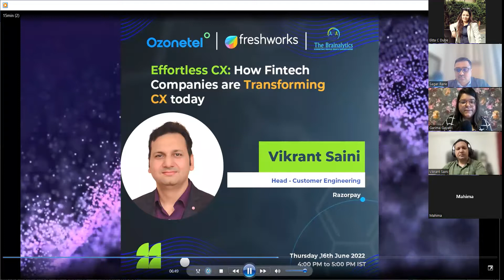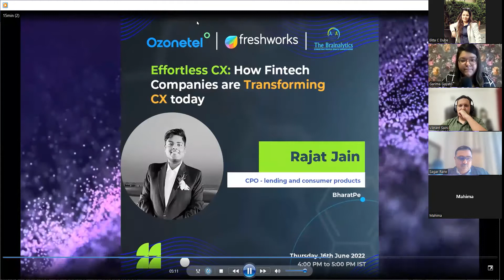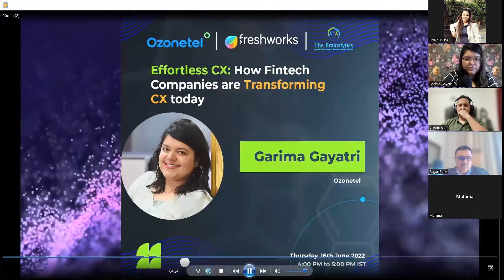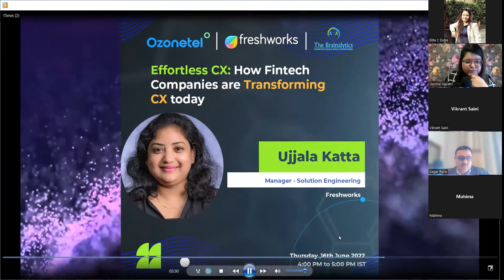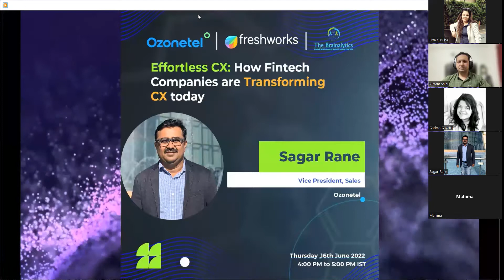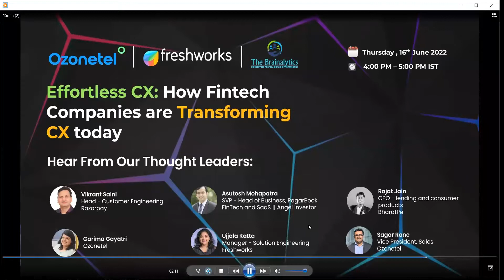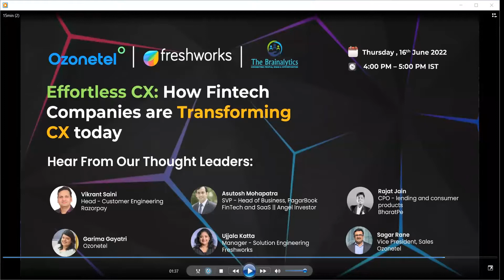Effortless CX: How Fintech companies are transforming CX today?